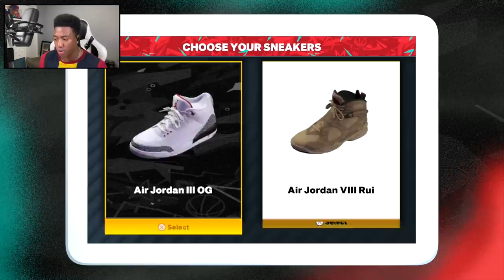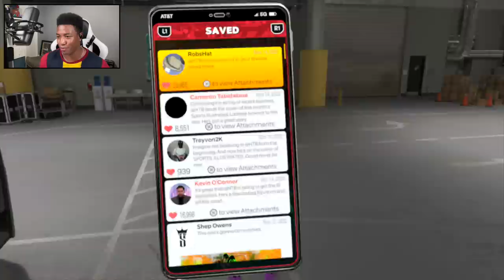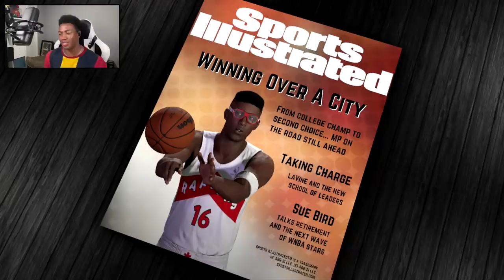These Goggles Turned Me Into MAGIC JORDAN.... NBA 2K23 MyCareer #15